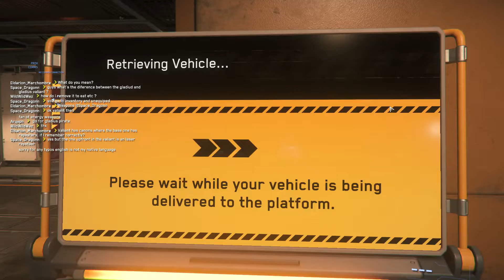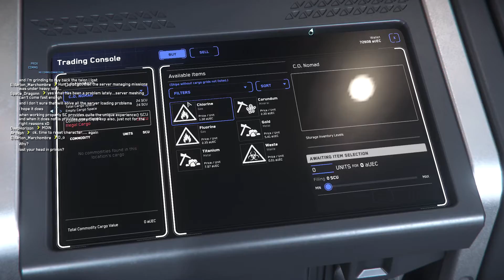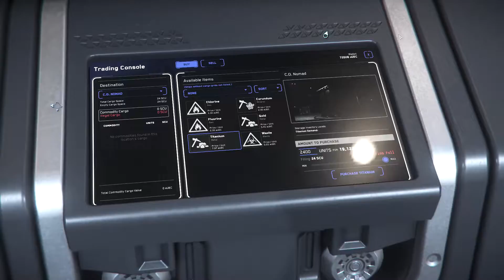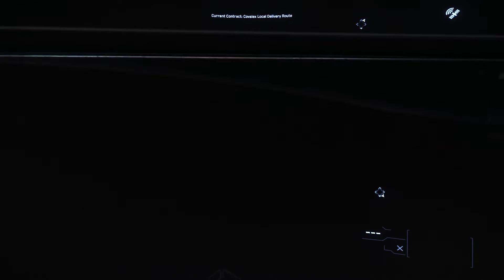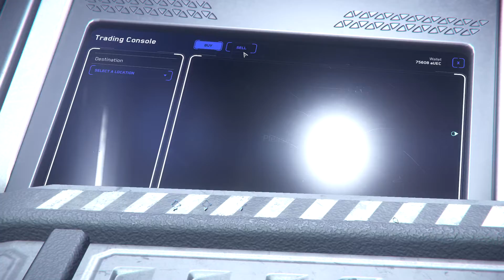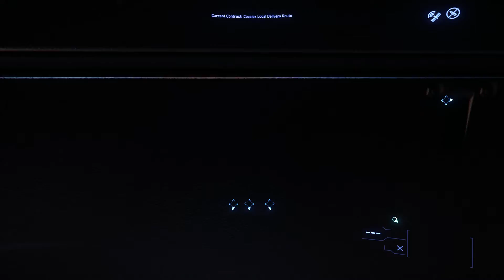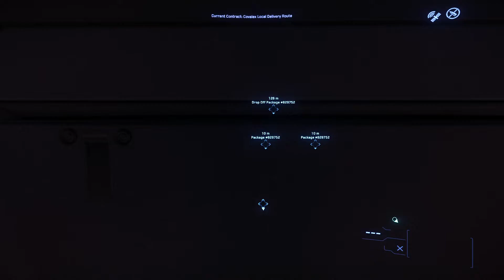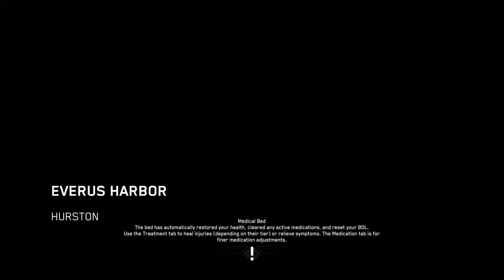Star Citizen 2021 11 21 19 55 05